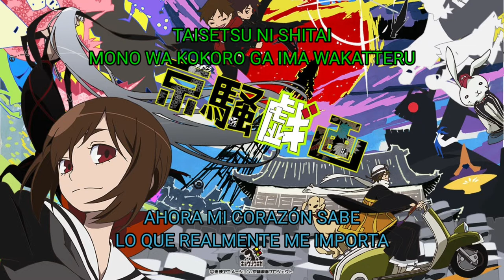Kyousougiga - Opening full "Koko" Sub Español + Romaji